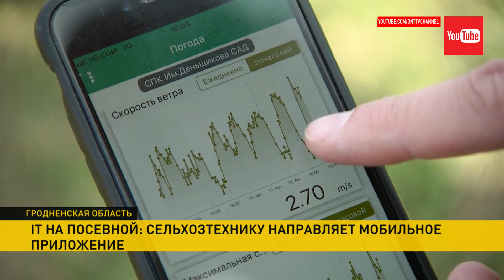В Гродненской области посевную контролируют со смартфона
В хозяйствах Гродненской области внедряют современные технологии. Агрономы контролируют посевную со смартфона по данным с мобильного приложения.  Засевают поля на автопилоте. Система метеостанций контролирует температуру воздуха и почвы, скорость ветра и даже уровень солнечной радиации. Радиус действия - пять километров. Все данные в режиме онлайн поступают на мобильные телефоны агрономам. И они уже решают - вносить удобрения и средства защиты от вредителей или нет. В машинах работает автопилот, водитель в кабине только контролирует процесс. В хозяйстве спутники используют вторую посевную и эффект уже заметили. Если раньше из ста гектаров пять были испорчены, то сейчас технология соблюдена полностью. А это значительная экономия семян, топлива, удобрений и времени. Современные системы точного земледелия только в посевную позволяют хозяйству экономить до 10% потраченных средств. Гаджеты готовы использовать и в уборочную.